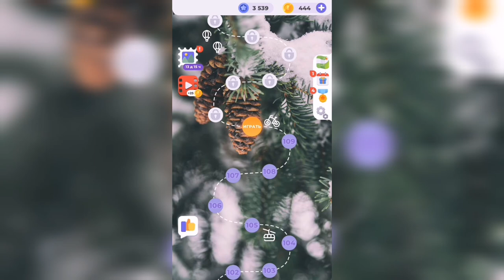Линия слова / Прогулка по лесу / Уровень 110